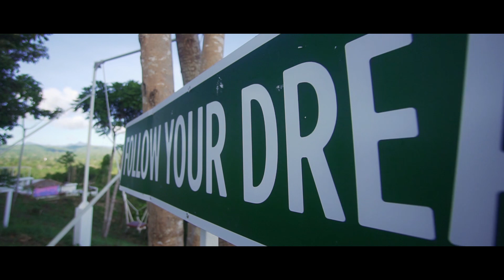Bestie Trip in Palawan (Palawan Swing / 팔라완스윙)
The most photogenic place in Palawan where you can experience a jungle swing and swim in jungle view infinity pool (정글스윙과 인피니티풀을 동시에 즐길수 있는 팔라완 유일의 핫플레이스)
The best place for Bestie Trip & Couple Trip in Palawan (팔라완 최고의 커플 또는 우정 여행지)
35minutes only from Robinsons Place Palawan (팔라완 로빈손 쇼핑몰에서 35분 거리)
Shuttle transportation service available from Robinsons Place Palawan (팔라완 로빈손 쇼핑몰에서 셔틀밴 서비스 가능)
Booking office : Unit175 Ground floor Robinsons Place Palawan (팔라완스윙 부킹오피스 : 팔라완 로빈손 쇼핑몰 1층 175호)